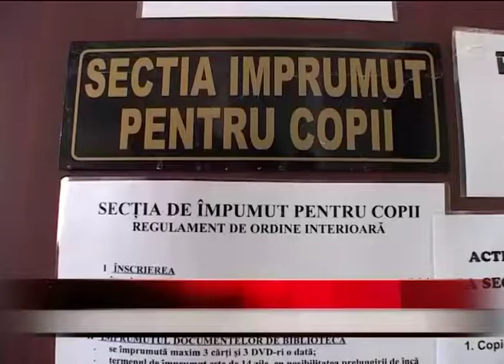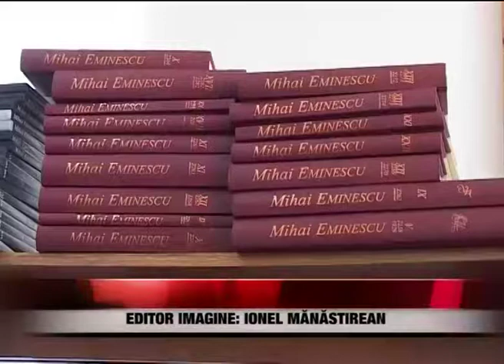„Bătălia Cărţilor” 2015, la final